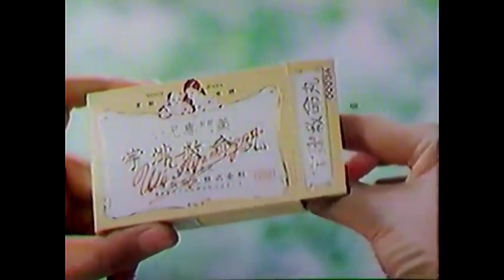CM 1976 宇津救命丸